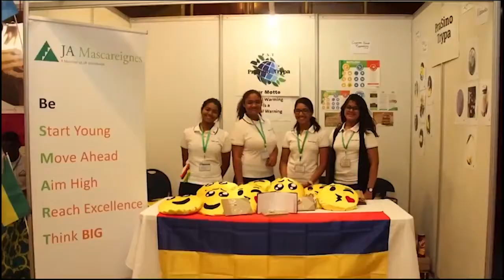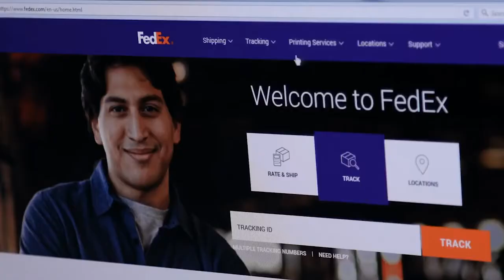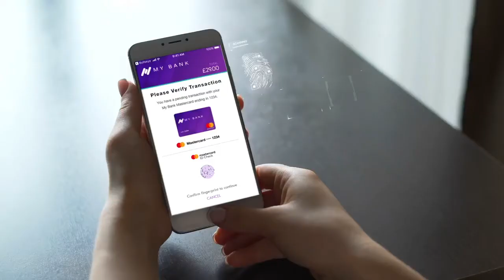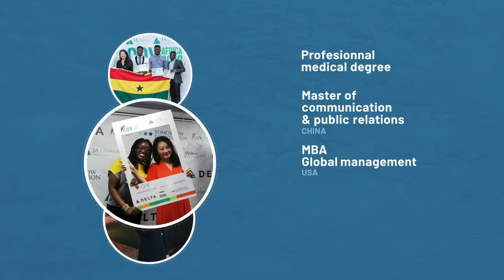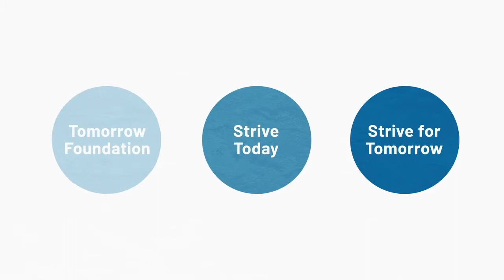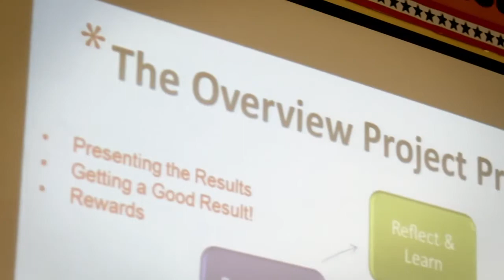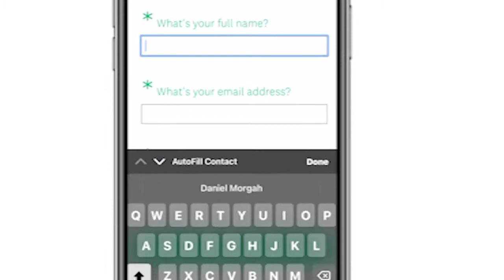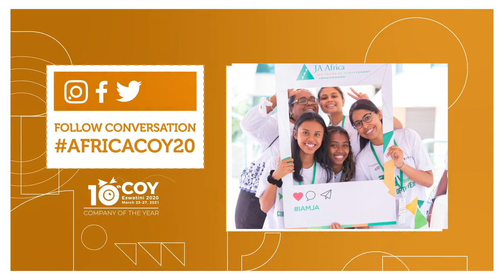10th JA Africa Company of the Year Competition Opening Ceremony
Watch the Opening Ceremony of the 10th JA Africa Company of the Year Competition hosted virtually by JA Eswatini.